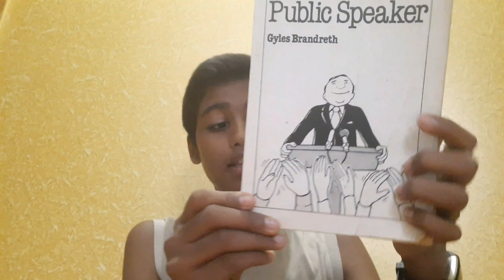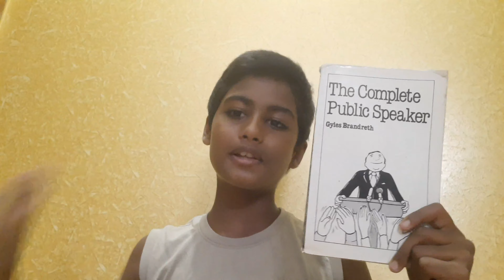INS VIKRANT SHIP 🚢 EXPLAINED || THANISH VIJENDAR || TAMIL